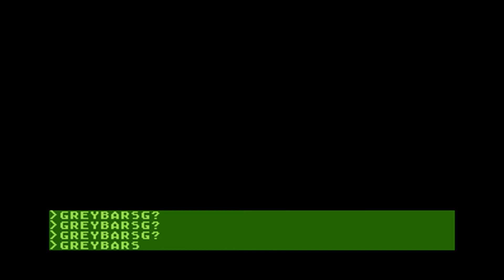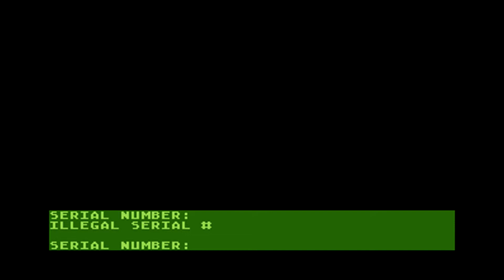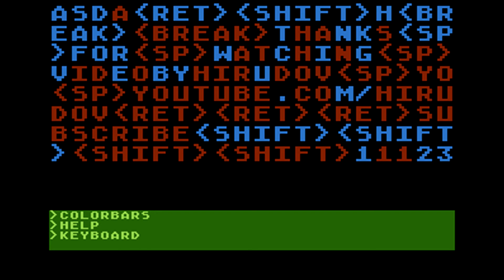1400 Super SALT Diagnostic Cartridge [Atari 800] (1983) Atari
1400 Super SALT Diagnostic Cartridge running on Atari 800 NTSC hardware. Released back in 1983 by Atari.